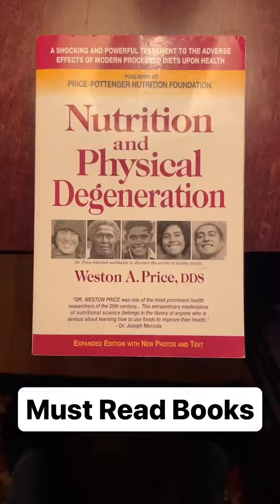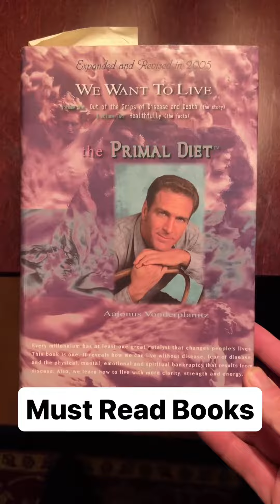Must Read Books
Theres alot of knowledge in books you’ll never find on a youtube video or an Instagram reel. Careful though, too much intellectual knowledge kills the spirit and inflates the ego so everything in moderation. The information in these books can be wielded as a tool to help us navigate life , protect us from harm, and live the healthiest life we can.

Intro Music
Alexander-Nakarada-The Vikings
Ron Gelinas- Chill-out-lounge-easy